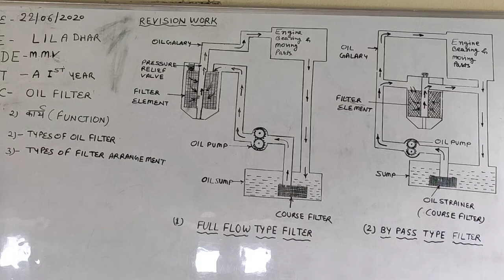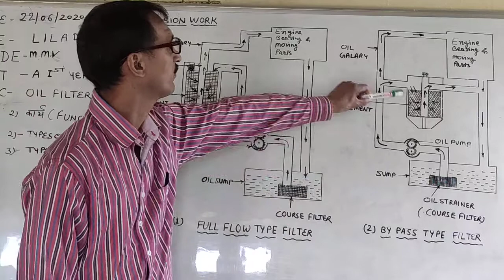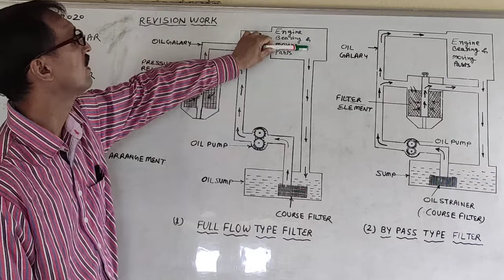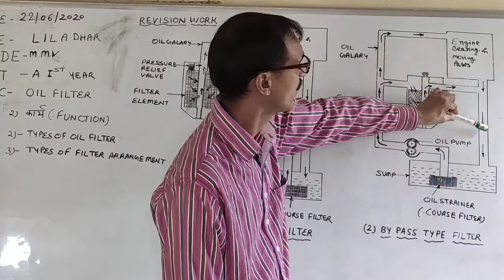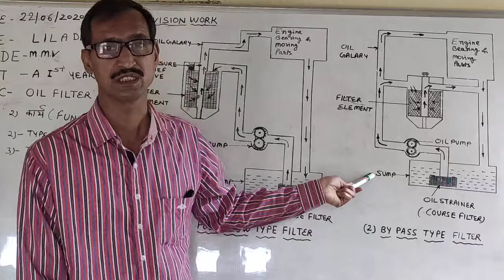Oil filter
Arrangements of oil filter